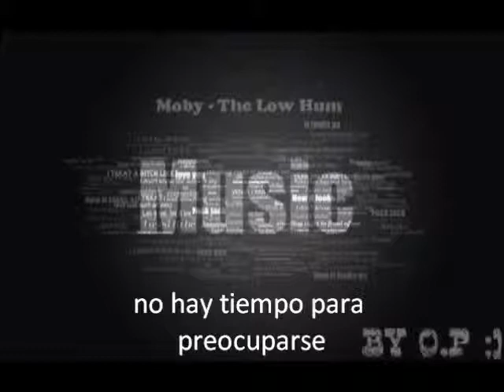Moby-The low hum(Subtitulado al español)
Moby- El leve murmullo (subtitulada al español)